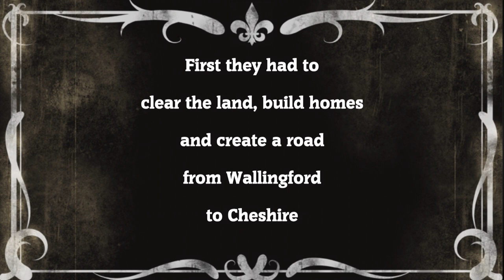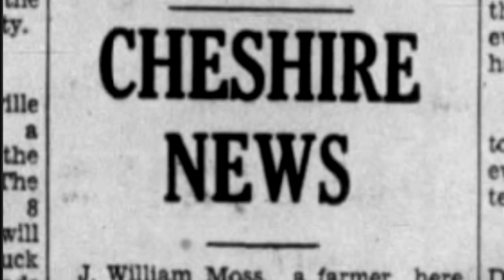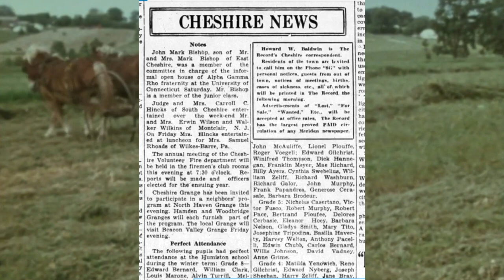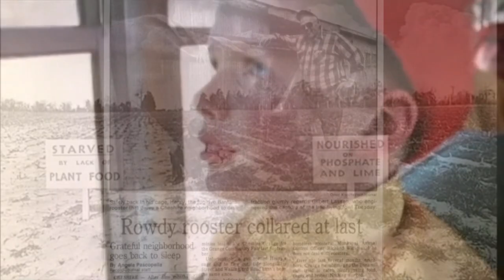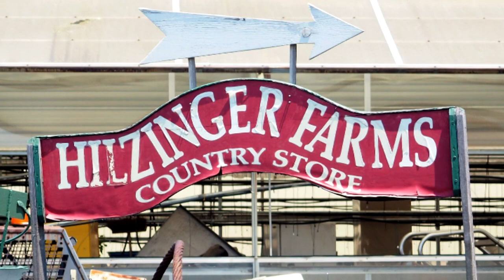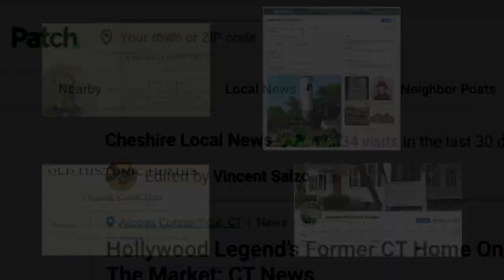Cheshire Connecticut 06410 Family Farming Tradition 5 minute History.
All About Cheshire Connecticut 06410
5 Minute History with Richard Reggie Smith
The town of Cheshire is located in New Haven County in the Central Naugatuck Valley. Once part of Wallingford and known as North Farms, Cheshire separated from Wallingford in 1780 and incorporated as a town. Predominately a farming community, Cheshire saw a rise in industry and suburbanization in the post-World War II period but managed to retain many of its rural characteristics and agrarian roots. Today, Cheshire’s lively agricultural industry has led the town to be called the “Bedding Plant Capital of Connecticut.”